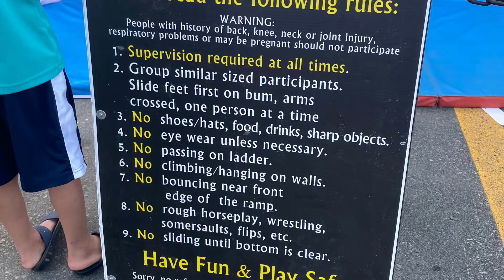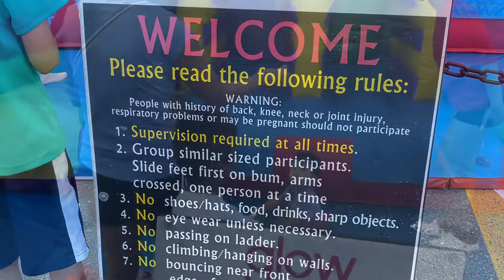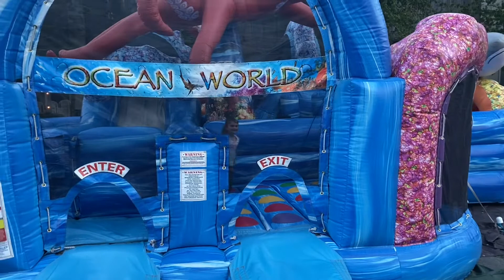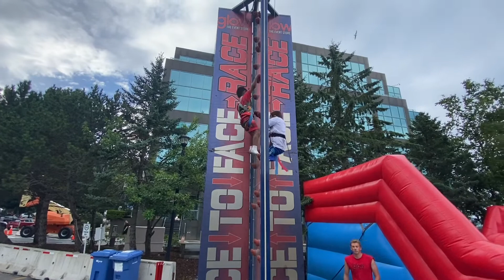Busker festival halifax July 2022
Halifax
Rockwell climbing by Arsh